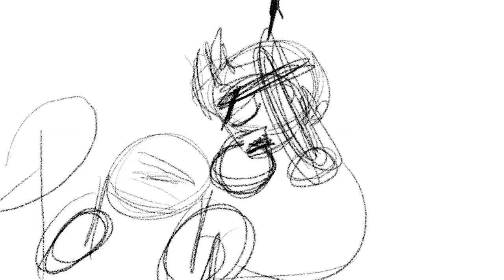Gasoline rough storyboard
Song by Fly Away Hero

I had an idea while listening to the song. I might animate it. Depends on how much time I have. If it gets popular, MAYBE the whole song but idk. Lets see how it goes. Anyways, heres what my brain came up with.